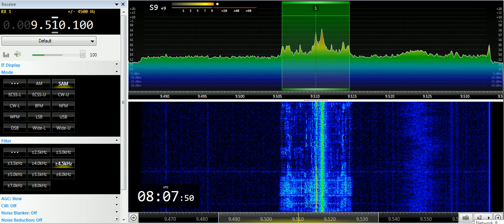29 06 2019 RADIOCOM relay Radio City in German to WeEu 0808 on 9510 Săftica